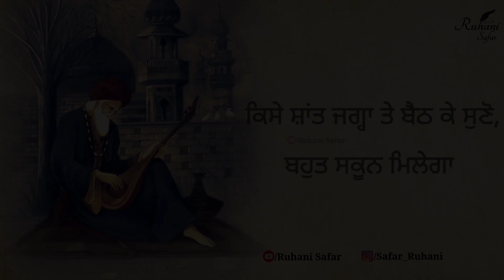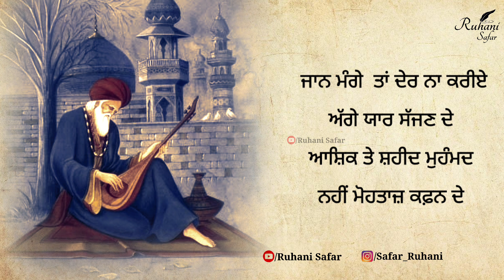ਸਕੂਨ ਦੀ ਤਲਾਸ਼ ਵਿਚ ਹੋ ਤਾਂ ਇਹ ਵੀਡਿਉ ਸੁਣੋ, Mian Muhammad Bakhsh, Bulleh Shah, Ruhani Safar (Part#609)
ਗਈ ਜਵਾਨੀ ਆਇਆ ਬੁਢਾਪਾ
ਜਾਗ ਪਈਆਂ ਸਭ ਪੀੜਾਂ
ਹੁਣ ਕਿਸ ਕੰਮ ਮੁਹੰਮਦ ਬਖਸ਼ਾ
ਸੌਂਫ ਜਵੈਣ ਤੇ ਰੀੜਾਂ

ਕੋਈ ਆਖੇ ਪੀੜ ਲੱਕੇ ਦੀ
ਕੋਈ ਆਖੇ ਪਿਆ ਐ ਚੁੱਕ
ਵਿੱਚਲੀ ਗੱਲ ਐ ਮੁਹੰਮਦ ਬਖਸ਼ਾ
ਵਿਚੋਂ ਗਈ ਐ ਮੁੱਕ

ਮਰਨਾ ਮਰਨਾ ਹਰ ਕੋਈ ਆਖੇ
ਮੈਂ ਵੀ ਆਖਾਂ ਮਰਨਾ
ਜਿਸ ਮਰਨੇ ਵਿਚ ਯਾਰ ਨਾ ਰਾਜੀ
ਉਸ ਮਰਨੇ ਦਾ ਕੀ ਕਰਨਾ

Music Credit -

Keywords -

Warish Shah
Sufi Kalam
Sufiana Poetry
kalam bulleh shah
sufi poetry
punjabi shayari
Punjabi poetry
Bulleh Shah